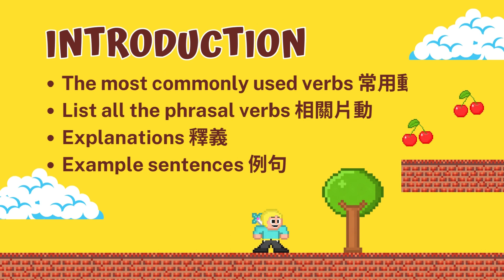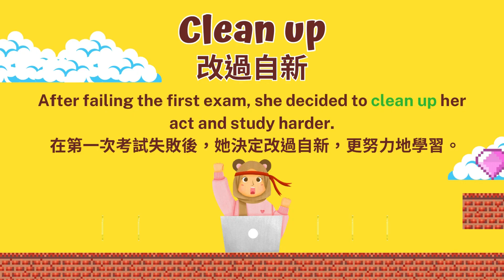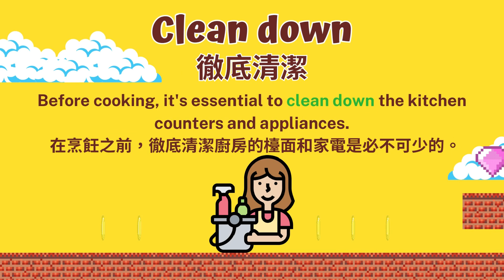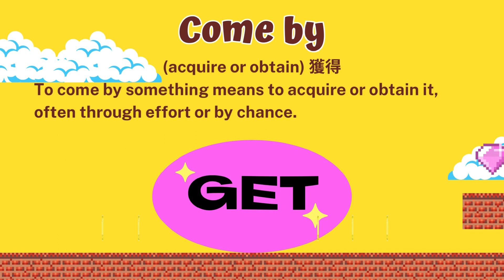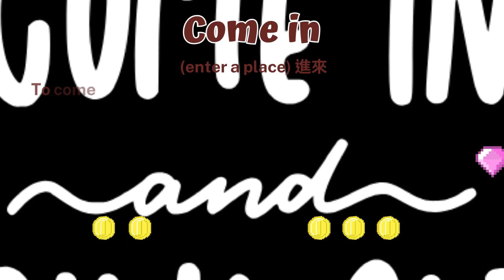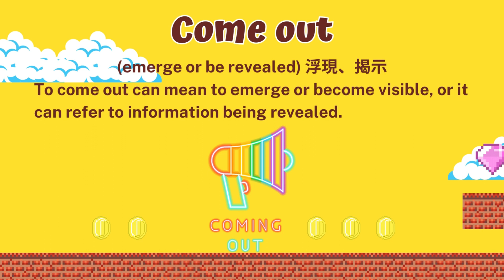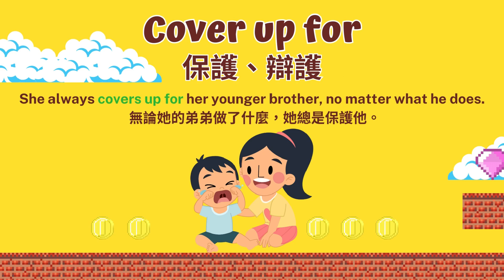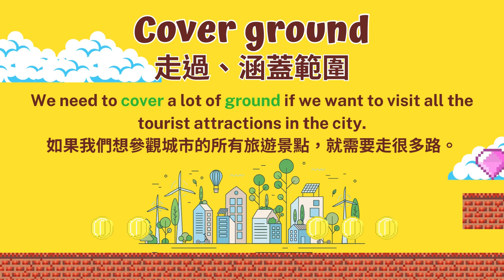我用短短15分鐘，透過有趣的影片橋段，輕松學會了22個片語動詞 (中英CC字幕)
🧠 超實用！深入理解#片語動詞 | 用影片的趣味對話學習英語 EP3(中英CC字幕)

這是我的Phrasal verbs 片語動詞系列的第三集，在本集的影片中，我們將繼續介紹如何使用片語動詞來學習英語。片語動詞是結合了一個動詞和一個或兩個介系詞或副詞的片語，為動詞賦予了不同的意義。通過有趣的對話和實例，我們將幫助您掌握這一重要技巧，使您的英語能力更上一層樓。如果你想對什麼是片語動詞多瞭解一些 請觀看我們第一集開頭的介紹。

本系列特色:
🚀 學習英語新技巧！
💡 重磅教學：如何使用片語動詞
📚 簡單易懂的英語片語動詞指南
🌟 開啟英語學習新視界！
✨ 立即提升你的英語口語
🎬從影片的趣味對話中學習英語
📘學習文本下載 (英漢雙語對照):

👉學習語言的訣竅就是反復的聽，跟著說更好，盡量模仿母語者的口音，用外語的思維思考。
👉看完影片一定能有收獲！還等什麼呢？現在就按下訂閱按鈕，跟著我們一起學習語言！
👉如果你有想學習的主題對或是對本集有任何意見或建議，歡迎在影片下方留言。
我們會將本集的學習文本同步發布在我們的🎀 𝐼𝓃𝓈𝓉𝒶𝑔𝓇𝒶𝓂 🎀 以即時獲得本頻道更新資訊。

00:00:00 Language is Power
00:00:02 Let's learn about phrasal verbs.
00:01:14 1. Clean
00:05:48 2. Come
00:13:25 3. Cover